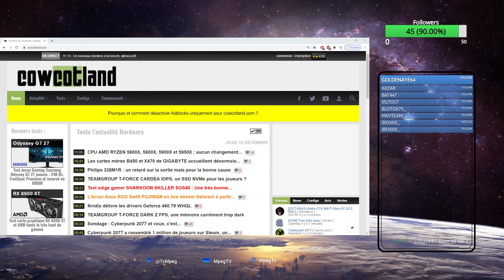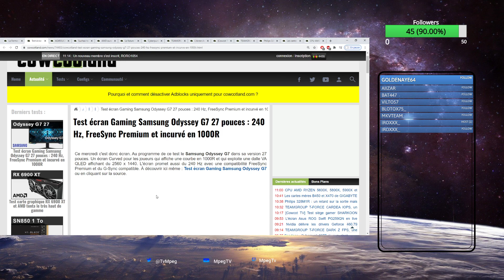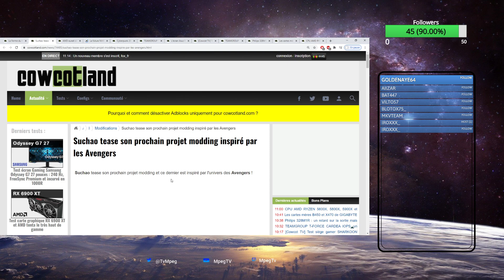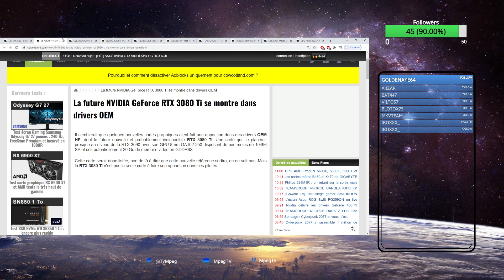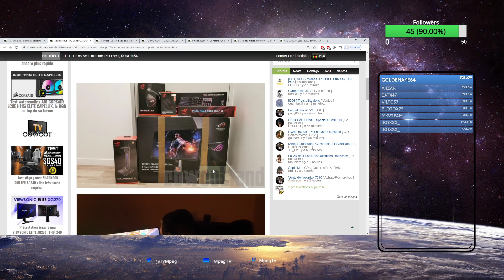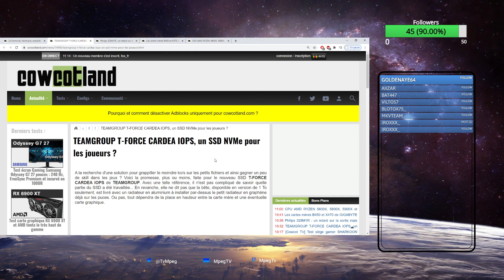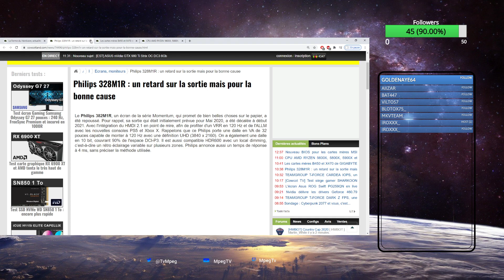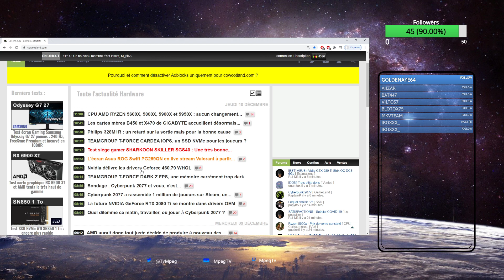Point sur l'Actu Hardware du jeudi 10 décembre 2020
On commente l'actu hardware en live sur twitch du lundi au vendredi a 12h !